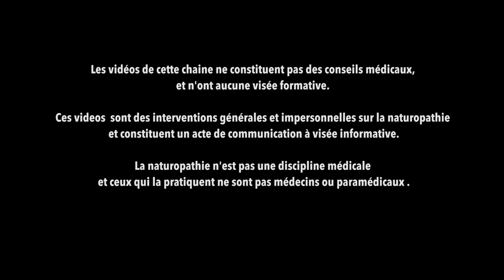L'âme de RGNR : rendre la médecine obsolète ?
Le message de Regenere est un message d'autonomie, ce n'est pas un message "contre" quoi que ce soit (contre la médecine, contre les médicaments, contre l'état ou le gouvernement...) mais un message "pour".

Pour l'autonomie, pour la santé, pour la responsabilité, pour la liberté, pour la force, pour la vie !
Une sécession radicale bien plus efficace et dangereuse pour le système que l'opposition.
Non pas simplement s 'opposer mais se donner les moyens de ne pas en avoir le besoin et si le but ultime de tous ces partages vidéos était tout bonnement de rendre la médecine obsolète à force de santé ?

Code réduction de 10 % sur toute la boutique Warmcook qui produit entre autres l'excellent extracteur REVO830 qu'utilise Thierry.